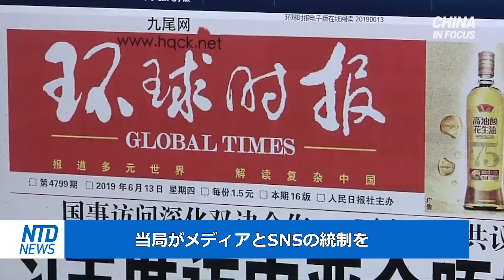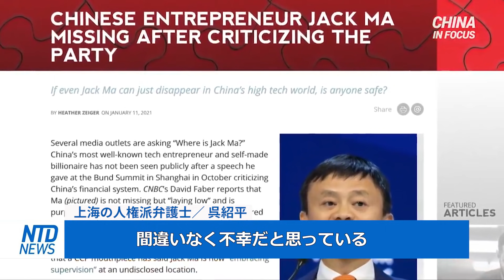中国での法廷戦争：弁護士が法廷の外に放り出される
中国の人権派弁護士は、疑いなく最も危険な職業の一つだ。
その答弁が気に入られなければ、弁護士自身が刑事責任を問われる可能性があるからだ。
NTDは、中国から逃れてきたばかりの弁護士にインタビューした。中国の司法制度の実態について語る。報道をご覧下さい。　＊＊＊
預金種目：普通預金
口座番号：2158157
口座名義：ﾄｸﾋ)ｴﾎﾟｯｸﾒﾃﾞｨｱ